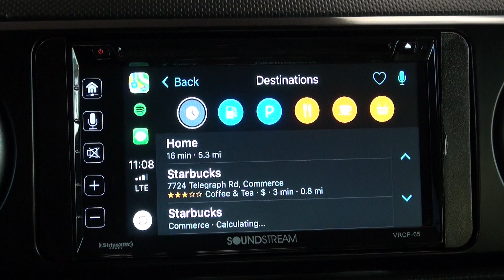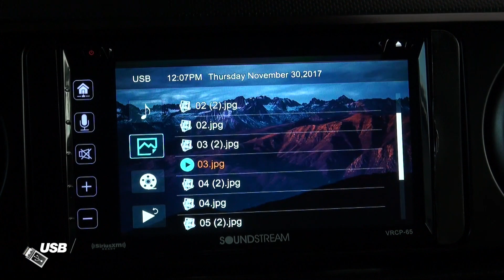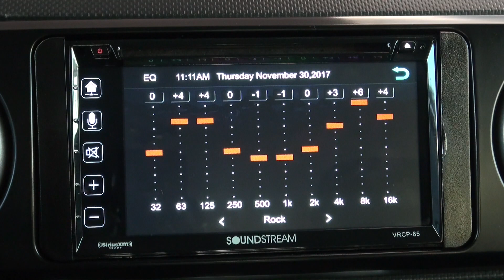Soundstream VRCP-65 Features & Display Demo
The VRCP-65 is the first CarPlay headunit from Soundstream which is packed with tons of features and won't break the bank!

The VRCP-65 headunit features Apple CarPlay, Android PhoneLink, SiriusXM, Bluetooth, DVD & more!

Also play your favorite media files from USB, VRCP-65 supports MP3, M4A, WAV & FLAC Audio files; MP4 & AVI Video files; JPG, GIF, PNG & BMP Image files.

Available now for $299...why pay more for less?